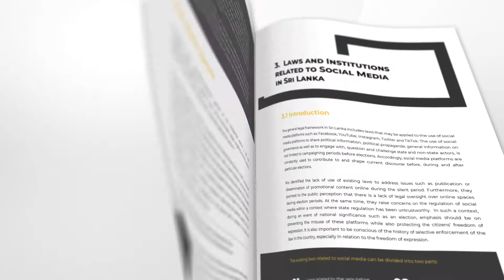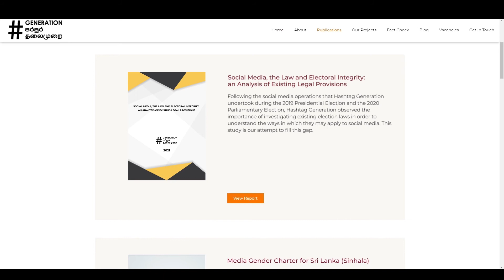'Social Media the Law and Electoral Integrity: An Analysis of Existing Legal Provisions’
Our report ‘Social Media the Law and Electoral Integrity: An Analysis of Existing Legal Provisions’ is Officially launched !!!

This study examines existing election laws that apply to social media for the purpose of ensuring free and fair elections in Sri Lanka. Key observations are made on the Constitutional and legal framework relating to elections and social media and collaboration between social media platforms and the Elections Commission.

‘සමාජ මාධ්‍යය, නීතිය සහ සදාචාරාත්මක මැතිවරණ: ශ්‍රී ලංකාවේ පවත්නා නෛතික ප්‍රතිපාදන පිලිබඳ විශ්ලේෂණයක්’  යන මැයෙන් අප කරන ලද අප අධ්‍යයන වාර්තාව නිළ වශයෙන් එළිදක්වා ඇත.

ශ්‍රී ලංකාව තුළ නිදහස් සහ සාධාරණ මැතිවරණයක් පැවැත්වීම තහවුරු කිරීම සඳහා දැනට පවතින මැතිවරණ නීති අදාළ වන ආකාරය සම්බන්ධයෙන් මෙම අධ්‍යයනයේදී විමසා බලන ලදි. මැතිවරණවලට සහ මැතිවරණ කොමිෂන් සභාව සහ සමාජ මාධ්‍ය ජාල/වේදිකා අතර තිබෙන සහයෝගීතාවයට අදාළව ආණ්ඩුක්‍රම ව්‍යවස්ථාව සහ නීති රාමුව මත ප්‍රධාන නිරීක්ෂණ සිදු කරන ලදි.

நாங்கள் உத்தியோகபூர்வமாக 'சமூக வலைத்தளங்கள், சட்டம் மற்றும் நியாயமான தேர்தல்: நடைமுறையில் உள்ள சட்ட வரையறைகள் பற்றிய ஒரு பகுப்பாய்வு' அறிக்கையை வெளியிட்டுள்ளோம்.

நியாயமானதும் சுதந்திரமானதுமான தேர்தலை உறுதிசெய்யும் பொருட்டு இலங்கையில் காணப்படும் தேர்தல் சார்ந்த சட்டங்கள் எவ்வாறு சமூக வலைத்தளங்களுக்கு பயன்படுகிறது என்பதை ஆராய்கிறது. சமூக வலைத்தளங்கள் மற்றும் தேர்தல் தொடர்பான நடைமுறையில் காணப்படும்  அரசியலமைப்பு மற்றும் சட்ட வரையறைகள் பற்றியும் சமூக வலைத்தளங்கள் மற்றும் தேர்தல் ஆணைக்குழுவின் தொடர்பு  பற்றியும் முக்கியமான அவதானிப்புகள் மேற்கொள்ளப்பட்டுள்ளன.